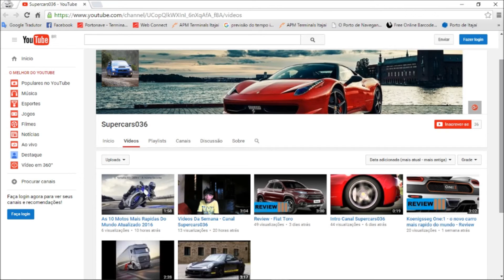Como transportar uma moto "like a boss"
How to carry a motorcycle "like a bos"